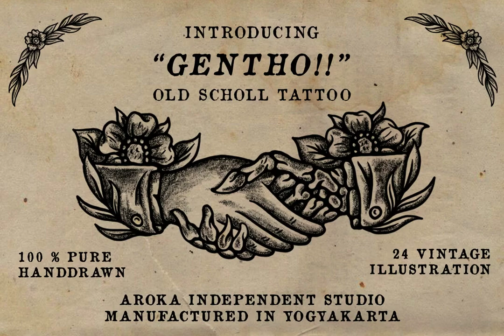Old School Tattoo Stock Graphics Download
Download Old School Tattoo Stock Graphics

Plunge into the captivating world of vintage ink with the 'Old School Tattoo Stock Graphics' collection, available exclusively at YouWorkForThem This design package, gifted with an air of nostalgia, embraces the beguiling charm of traditional tattoo artistry, encapsulating its timeless allure and audacious spirit.

Designed for easy implementation, our meticulously curated collection is aimed at animating your creative endeavors, whether you're crafting a brand identity or simply seeking that perfect graphic flourish. Our expansive selection is an homage to the pioneering tattoo artists who, armed with mere ink and needles, spun tales on skin, their work becoming enduring symbols of resilience, rebellion, and love.

Thrill in the effortless navigation of these vast, artistic waters, made possible through our high-quality, adaptable PSD, PDF and EPS formats. So, imbue your work with the raw, edgy aesthetic of yesteryears, keeping the creative spirit of this influential art form alive. Our Old School Tattoo series is more than just a design package; it’s a creative dialogue with our ink-stained past.